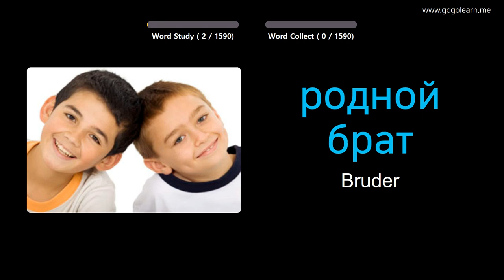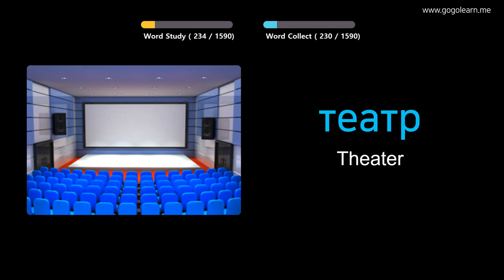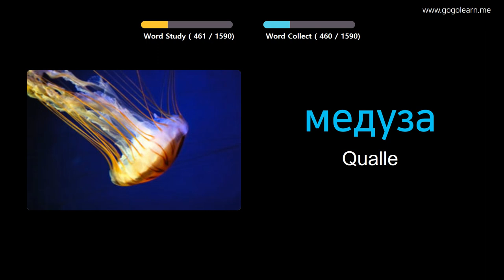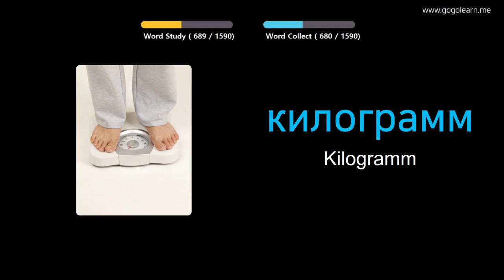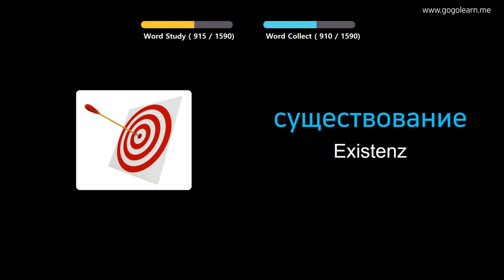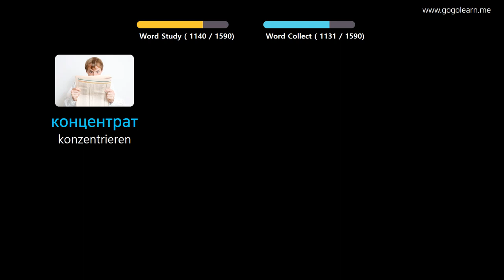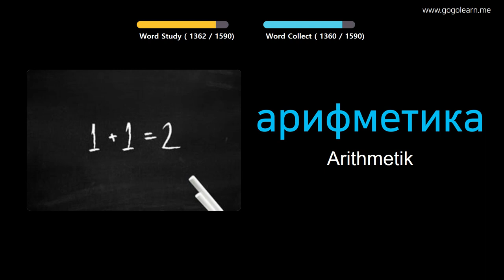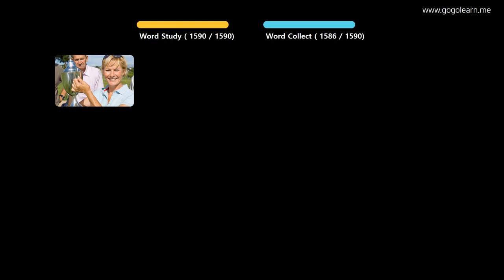Russisch Lernen Durch Bilder |Russisch Wortschatz Basic | Golearn